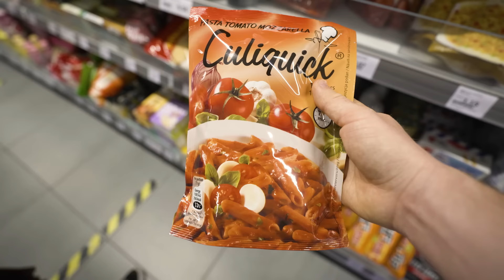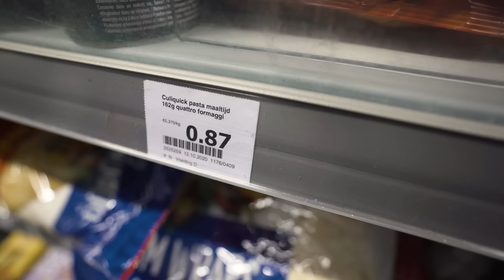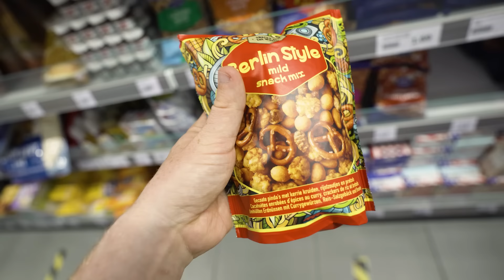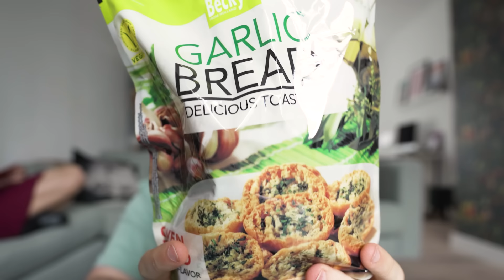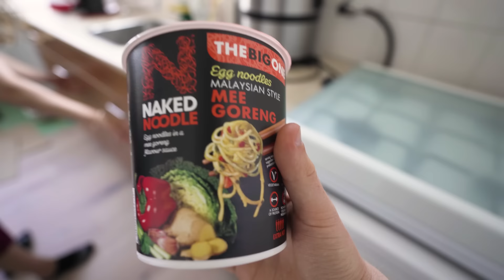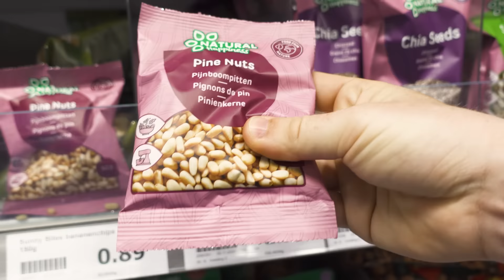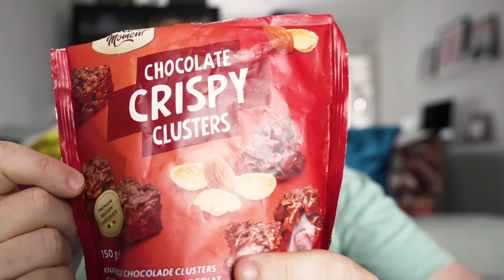Leven van ACTION eten! 😱 *Food Challenge*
In deze spannende aflevering ga ik de uitdaging aan om een hele dag te leven op voedsel dat ik bij de Action heb gekocht.

Maar maak je geen zorgen, ik heb ervoor gezorgd dat mijn maaltijden niet alleen verrassend zijn, maar ook smakelijk! In deze video kun je zien dat ik mijn weg naar de Action maak om mijn boodschappen te doen. Van ontbijt tot lunch, avondeten en snacks, ik heb allerlei interessante producten uitgekozen.

Mijn winkelmandje zat vol met spannende keuzes, zoals Yoghurt & Banana, Yoghurt & Strawberry, Crispy Crisps Perzik, Dried Mango Chunks, Smoothie Red, Lion Coconut, BiFi Roll, BiFi Carazza XXL, Naked Noodle Mee Goreng, Candy Can Cotton Candy, Chocolade Crispy Clusters, Culiquick Tomaat en Mozzarella, Doritos Bites Sour Cream en Gin Tonic Mocktail.

Ben je benieuwd naar hoe ik het eten van de Action ga vinden? Zal ik aangenaam verrast worden door de smaken en kwaliteit? Of zal ik voor onverwachte culinaire uitdagingen komen te staan? Kom erachter door snel de video te bekijken!

Bedankt voor het kijken en tot snel op mijn kanaal!

TIJDCODES:
0:00 Intro
1:39 Naar de Action
4:06 Wat hebben we gehaald?
5:34 Yoghurt & Banana en Yoghurt & Strawberry met Crispy Crisps Perzik en Dried Mango Chunks
5:48 Smoothie Red
7:21 Lion Coconut
8:38 BiFi Roll en BiFi Carazza XXL
9:36 Naked Noodle Mee Goreng
10:44 Candy Can Cotton Candy
12:19 Naar de mall
12:57 Chocolade Crispy Clusters
13:32 Culiquick Tomaat en Mozzarella
15:38 Doritos Bites Sour Cream en Gin Tonic Mocktail

 Vet Gezellig Leven van ACTION eten! 😱 *Food Challenge*

Gekvanmezelf.nl

► Autisme platform
evenontprikkelen.nl

Hi, ik ben Alwin Ritstier (online) documentaire maker, eigenaar van het multimedia bedrijf Smokin'Dog, schrijver van het boek over angsten 'Gek van Mezelf' & Foodlover. Op mijn kanaal Vet Gezellig maak ik drie series; Vet Gezellig: Vlogs, Vet Gezellig: Eten & Vet Gezellig: Docs. Elke maandag komt er een Vlog online over mijn leven en wat ik daar allemaal meemaak en elke donderdag om 17u een eetvideo waarin ik o.a. eten uit de supermarkt probeer, snacks probeer na te maken, A vs B producten vergelijk of iets anders dat temaken heeft met eten.

Daarnaast vind ik het belangrijk om maatschappelijke thema's omtrent mentale gezondheid aan te snijden. Zo maakte ik in 2021 de documentaire 'Mijn vriendin heeft Autisme' over autisme bij vrouwen & in 2018 de documentaire 'Leven met Extreme Angst' over mijn eigen angststoornis. Voor de toekomst ben ik nog bezig met verschillende andere onderwerpen en wil ik een podcast gaan maken over mentale gezondheid.